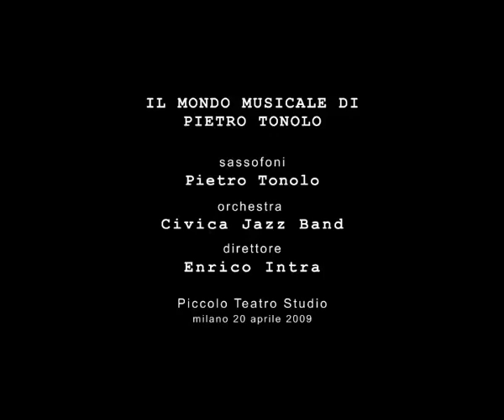Pietro Tonolo (Track2)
Orchestra senza confini - XI edizione
Il mondo musicale di Pietro Tonolo